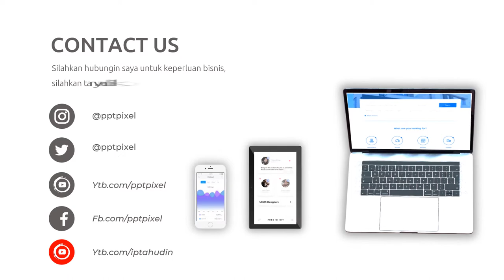Video Promosi Kopi Nusantara, Coffe Shop, Promo, Marketing, Online, Jual, Beli, Produk, Terkini, Mod